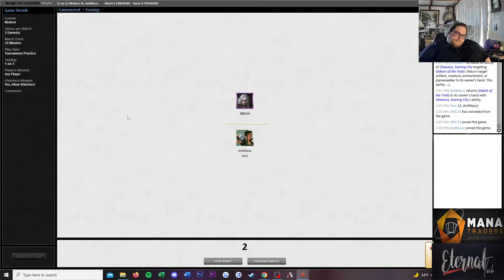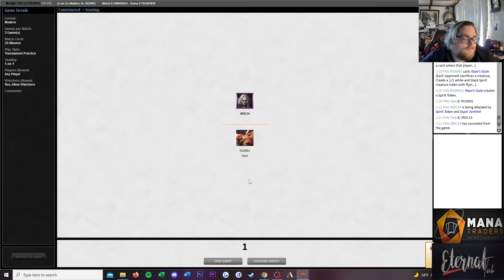Modern Orzhov Gideon Tribal for Marten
Today were back at it again with another Orzhov Gideon Tribal for Marten!